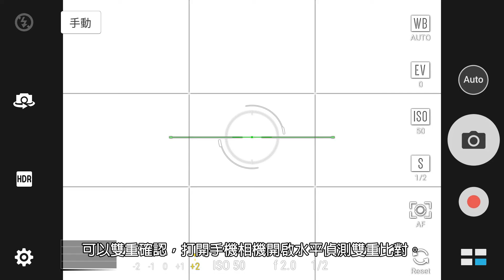SwiftCam M4 水平歸零校正